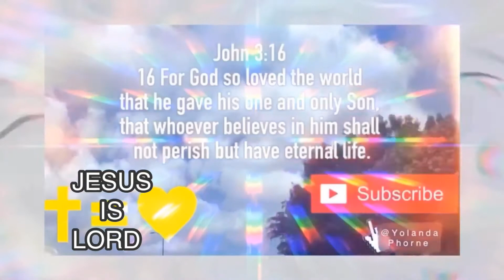A Day In The Life / VLOG / What is PassOver ?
What Is The PassOver ?
What is PassOver ?
What is it about ?
Where did the term PassOver come from ?
In observance of PassOver, I placed a red ribbon on our door to symbolize the
✨Exodus 12:13 The  BLOOD  on your doorposts will serve as a sign, marking the houses where you are staying. When I see the blood, I will pass over you. This plague of death will NOT touch you .. ✨John 1:29 The next day John seeth Jesus coming unto Him and saith, Behold the Lamb of GOD which taketh away the sin of the world. ✨Galatians 3:13,”Christ redeemed us from the curse of the law by becoming a curse for us, for it is written: 'Cursed is everyone who is hung on a cross . '" ... When He was hung on the cross, He took upon HimSelf  the curse for our wrongdoing. ✨Romans 8:2 For the law of the Spirit of life has set you free in Christ Jesus from the law of sin and death.✨John 3:16 For GOD so loved the world that HE gave HIS one and only Son, that whoever believes in HIM shall NOT perish but have eternal life.